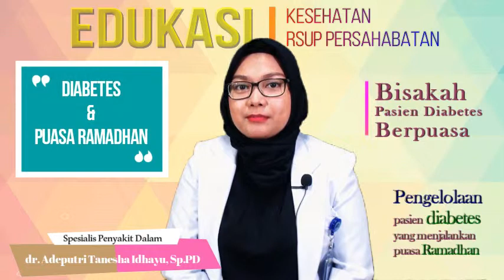Diabetes & Puasa Ramadhan - dr. Adeputri Tanesha Idhayu, Sp.PD